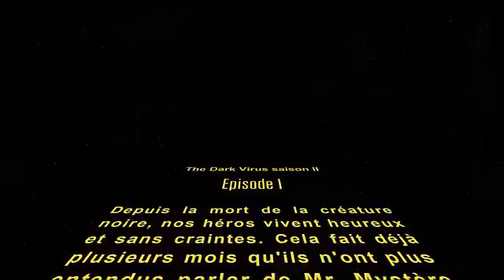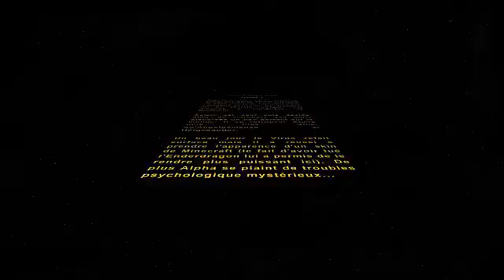Welcome to the crazy !!! #10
Mesdames et messieurs , je vous souhaites la bienvenue à la saison 2 de The Dark Virus!!!
Nos héros sont toujours piégés à l'intérieur du jeu et de nouveaux problèmes apparaissent.